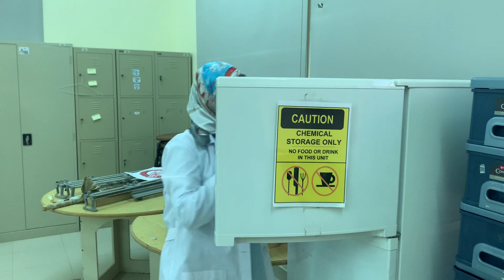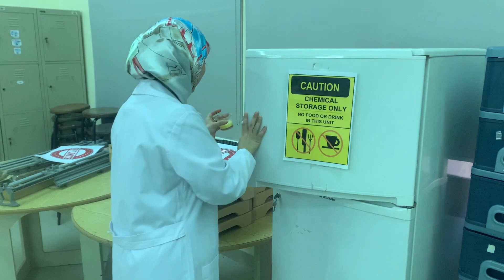Reversible Changes | Temperature and Materials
Materials around us can change their forms. There are many processes materials undergo. Heating and cooling change the temperature of materials. They also change their forms. Some changes are reversible, like: Evaporation, Condensation, Melting, and Freezing.
In the end of the video, there is a quick experiment that demonstrates changes in the temperature caused by heating.

Huge thanks to my amazing friends and colleagues at work. Thanks to Ms. Amira for co-acting with me. Thanks to Mrs. Nabeeha for being an awesome partner. Thanks to Mrs. Hala and Mrs. Abeer. Thank You!

The video was filmed in the school I am currently working in: AlBateen Scientific Private School - Family Development Foundation.